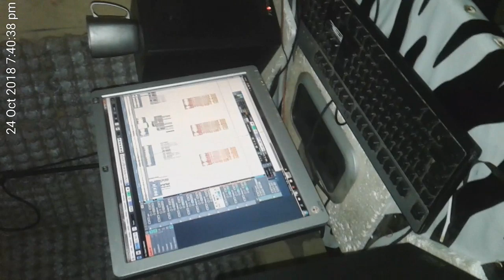Westside entertainment records Truth ft Tu Gunz X Bobo-photo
Done by Truth at Westside entrainment studio prod by Bobo